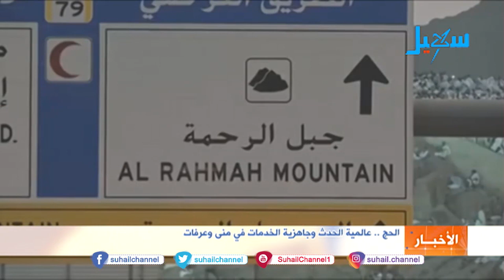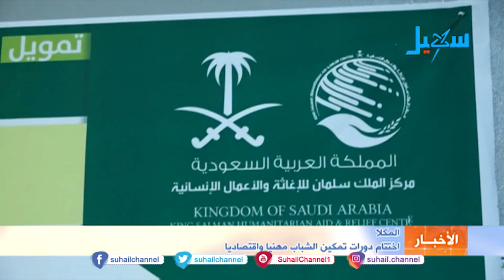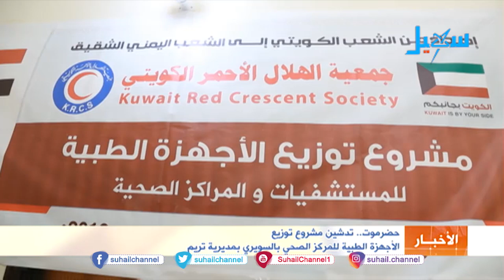نشرة الأخبار (التاسعة مساءً) 10-8-2019